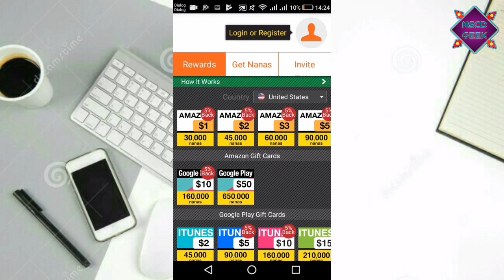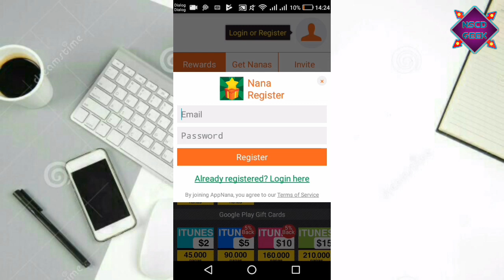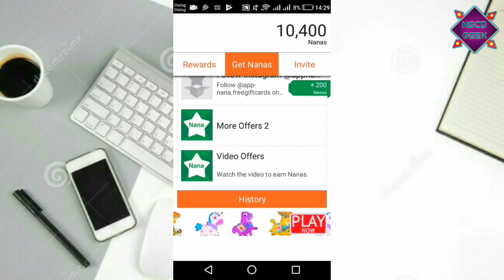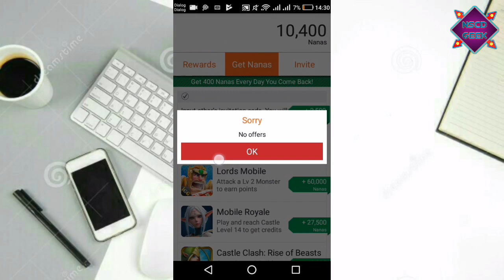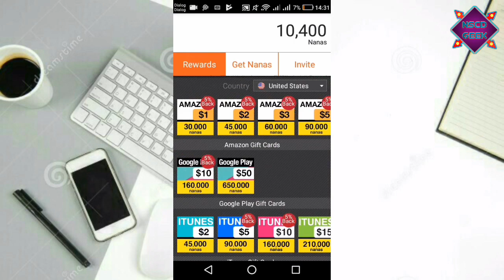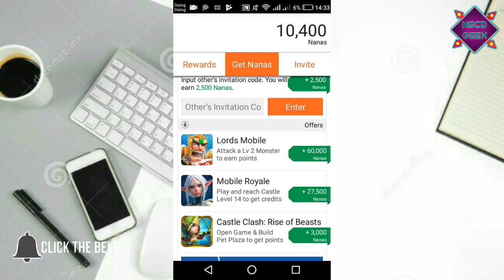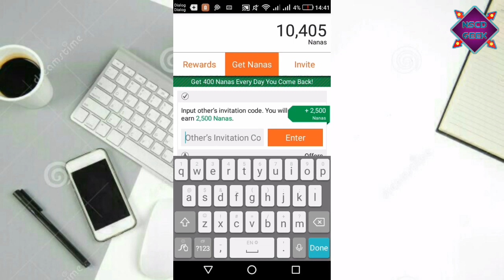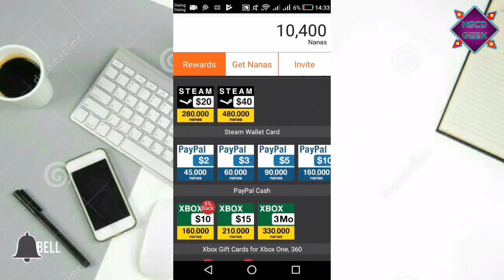Eran money Super Application Sinhala | NSCD GEEK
💰 eran money Online Super Application Phone Sinhala | NSCD GEEK

💰This Is Super Application